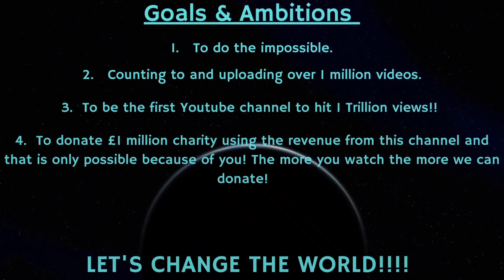Counting to ONE MILLION!!, This is Number 80,435